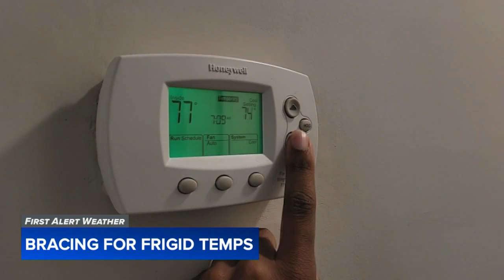Cold snap begins, expect freezing temps and chance for rain throughout the week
Temperatures fell on Monday as a cold front moved into our area and brought a glimpse of winter weather to certain parts of the state.